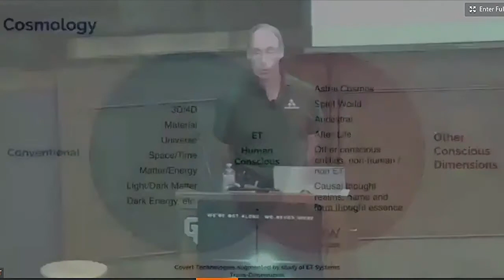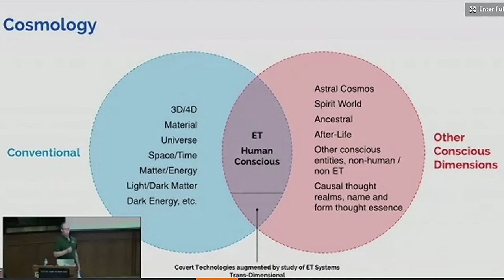Steven Greer 23 06 2018 inledning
10 min av början på Steven Greers 3 tim föredrag den 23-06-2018, där han beskriver vad han står för och vad han skall tala om.